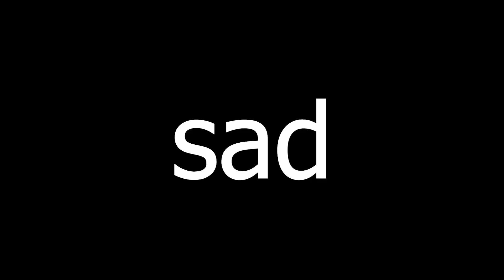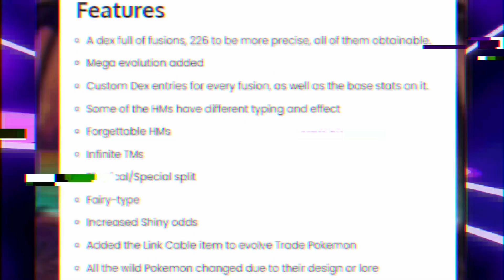Top 10 Best Pokemon Rom Hacks (Hindi)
Please do not take any joke in this video seriously!

top 10 pokemon rom hacks
rom hacks 2023
pokemoner y rom hacks
pokemon rom hacks hindi

Thanks @Zwigg0 for the help!